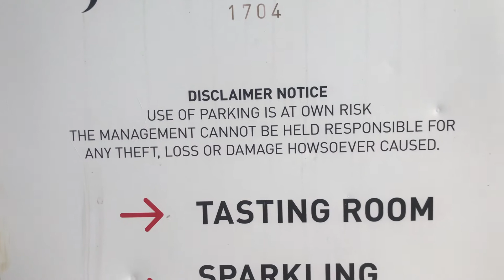WINE TASTING at JC LeRoux | CapeTown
Hey Lovelies ,

I hope you are all in a good space and will enjoy this vlog .
Chapter 26 is all about doing all the things I've always wanted to do .

Stay Positive